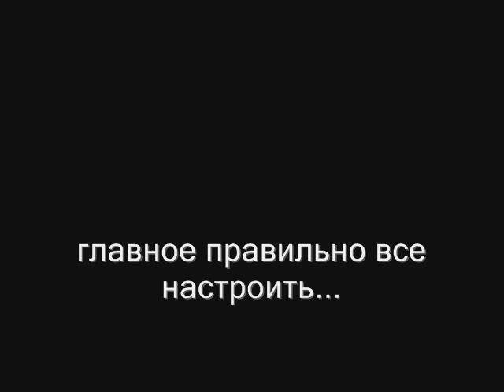Светодиодная лента RGB с SMD 3528 светодиодами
Работа RGB светодиодной ленты с контроллером. Каждый диод отвечает за один цвет.